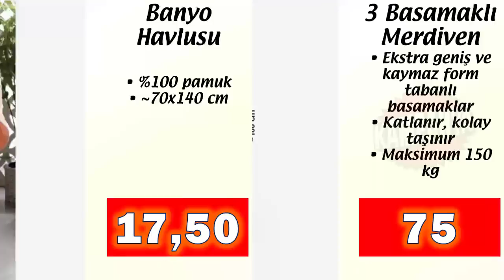BİM'DE BU ÇARŞAMBA NELER VAR | BİM 22 NİSAN 2020 AKTÜEL ÜRÜNLER KATALOĞU | BİMDE BU HAFTA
BİM'DE BU ÇARŞAMBA  NELER VAR | BİM 22 NİSAN 2020 AKTÜEL ÜRÜNLER KATALOĞU | BİMDE BU HAFTA  cuma değil çarşamba gelecekmiş ürünler

Amacımız ucuz aktüel ürünleri bulmanızı kolaylaştırmak ve Bim, A101 ve Şok market gibi marketlerin indirim katalogları hakkında sizi önceden haberdar etmektir . O yüzden lütfen daha fazla kişiye ulaşmamız için desteğinizi esirgemeyiniz.

Kanalımızda BİM aktüel ürünleri, A101 aktüel ürünleri ve ŞOK aktüel ürünleri başta olmak üzere daha birçok markanın kampanyalarından sizleri haberdar etmeye çalışacağız. Market ürünlerinin yanısıra giyim, teknoloji, dekorasyon, kozmetik, tekstil, elektronik, beyaz eşya ve aklınıza gelebilecek her türlü ürün hakkında indirim ve kampanyaları sizler için takip edecek ve bu ürünler ile ilgili hazırladığımız çalışmaları kanalımızda sizlere sunacağız.

Kampanya İndirim Rehberi olarak "İnternet Ortamında Yapılan Yayınların Düzenlenmesi ve Bu Yayınlar Yoluyla İşlenen Suçlarla Mücadele Edilmesi Hakkında Kanun"'un 5651 numaralı maddesinde geçen "YER SAĞLAYICI" konumunda hizmet vermekteyiz.  Bu sebeple, kanalımız ‘uyar ve kaldır’ prensibini benimsemiştir.